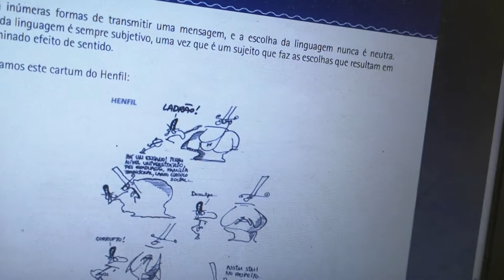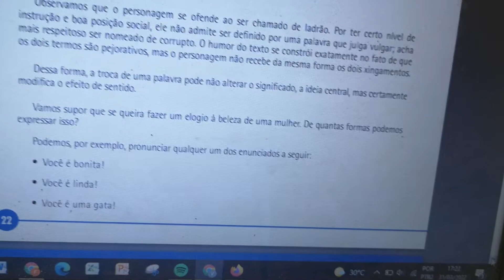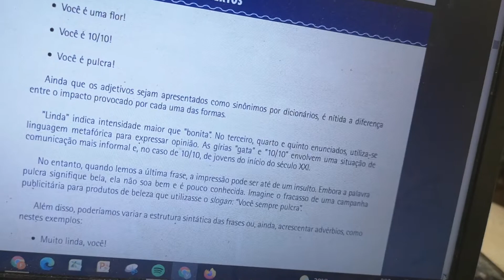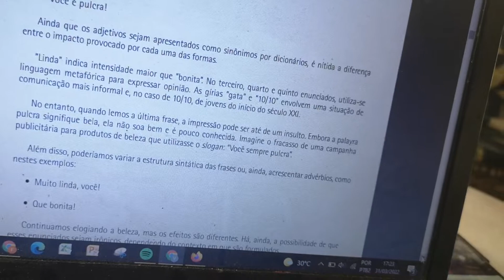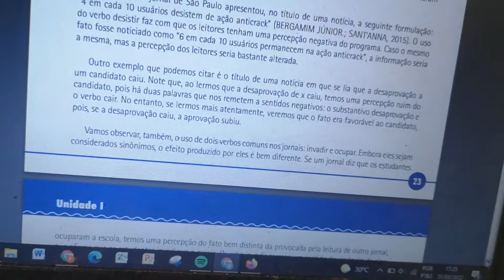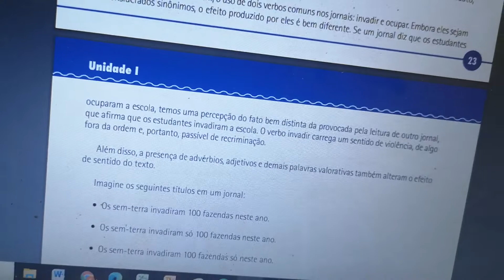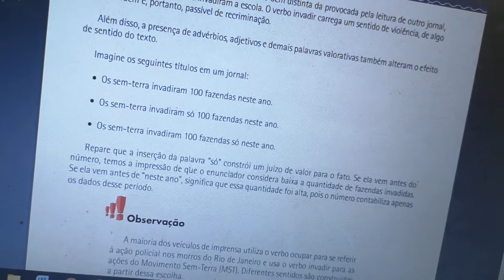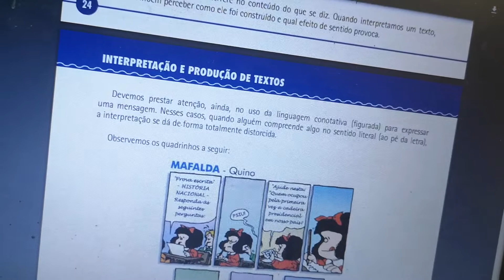INTERPRETAÇÃO E PRODUÇÃO TEXTO p.24.